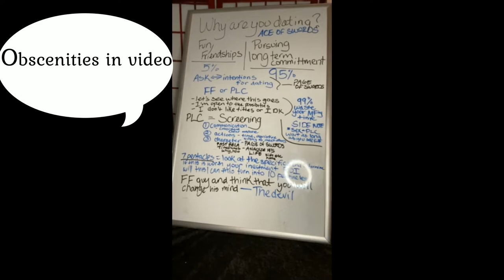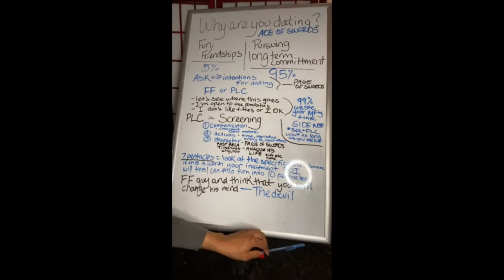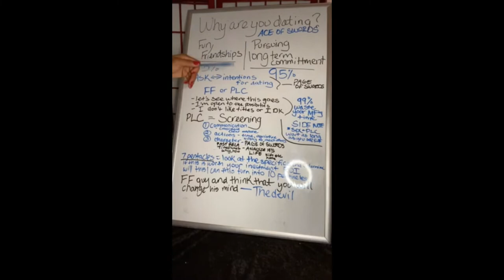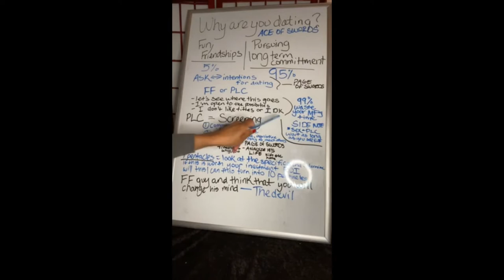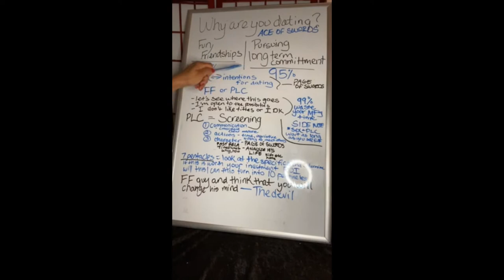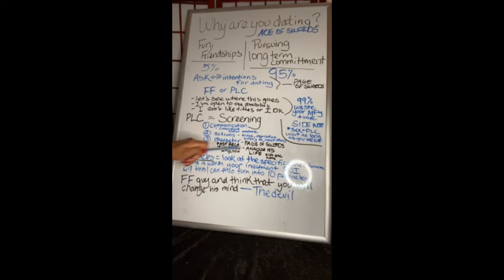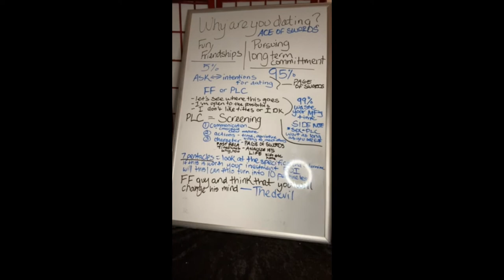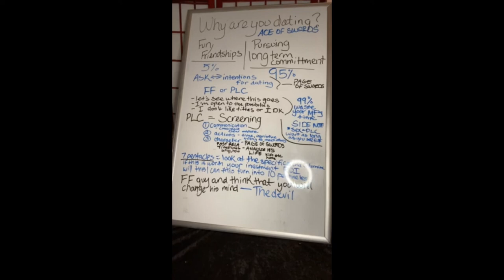why are you dating